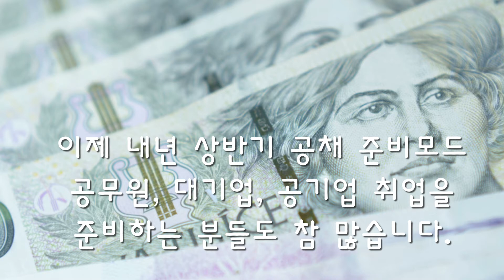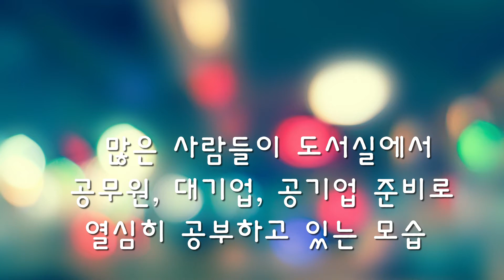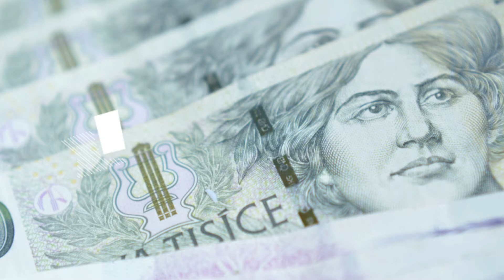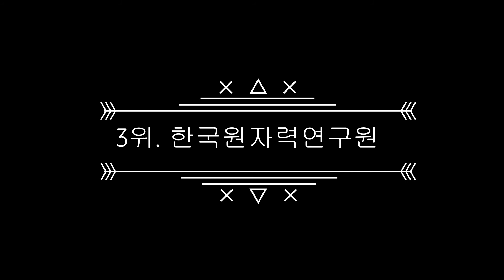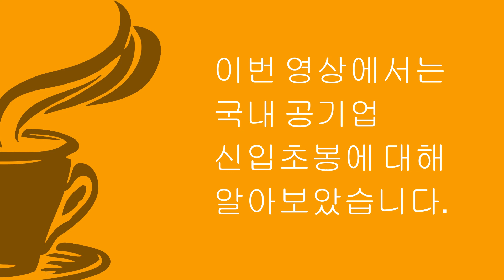공기업 연봉 얼마? 신입 평균도 기본 5천 찍고 시작? 역시 신의 직장이네 ~. 월급 1등부터 10등 소개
안녕하세요. 지카페티비입니다
국내 공기업 신입 초봉은 얼마나 될까요?
신입 연봉이 가장 높은 높은 어느 곳일까요?

취업준비생들은
이제 하반기 공개채용도 마무리 되고
내년 상반기 공개채용을 준비해야 할텐데요

상위 10위까지 신입 연봉 확인하시고
취업준비에 도움이 되셨으면 좋겠습니다